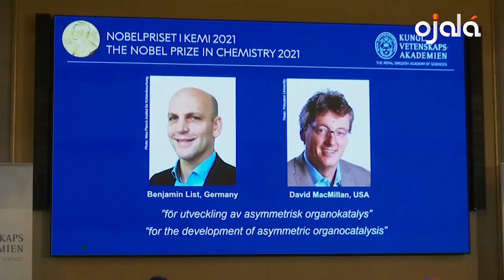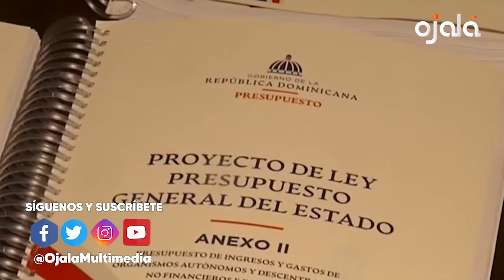|Ojalá Noticias| Ojo con vacunas a niños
🔘 Ex ministro de Salud Rafael Sánchez Cárdenas se opone a vacunación a partir de los 5 años. Niega haya consenso y dice mortalidad en menores de 15 años por COVID 19 es insignificante para semejante decisión.
✔️Premio Nobel de Química 2021 para Benjamin List y David MacMillan por su ingeniosa herramienta para construir moléculas.
🔘Profesores de la Escuela de Biología de la UASD inician huelga contra abusos de autoridades.
✔️Científicos crean ‘píldora viva’ para tratar infecciones resistentes a antibióticos.
🔘Oposición en Congreso Chile prepara acusación contra presidente Piñera tras escándalo de Papeles de Pandora.
✔️Quiero Que Sepas: Frank Pacheco calificó de inmoralidad hablar de transparencia y promover reforma tributaria cuando se tiene dinero en paraísos fiscales.
🔘Gobierno propone reducir en RD$512 millones para 2022 el presupuesto del llamado Ministerio Público Independiente.
✔️Será del 18 al 31 de este mes el Festival Internacional Teatro para la Infancia y la Juventud en las principales salas del país.
🔘Venezuela insta a corregir injusto sistema financiero mundial.
✔️Esta noche a las 8:00 exposición del destacado escritor Ramón Tejeda Read sobre El cuento de las dos garzas, relación entre don Juan Manuel y Guandulito.

Puedes encontrar a Ojalá en:
•Ojalá en Twitter:

•Ojalá Comunidad:
Alegría de ser diferente
Únete. Haz un donativo.